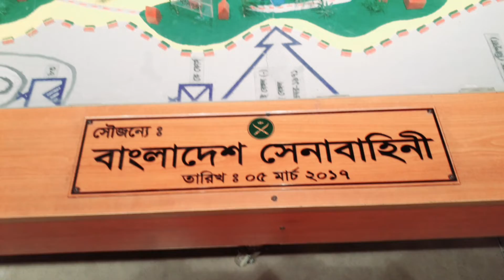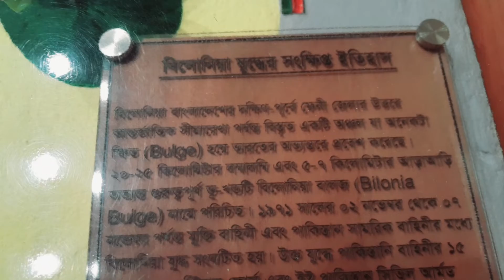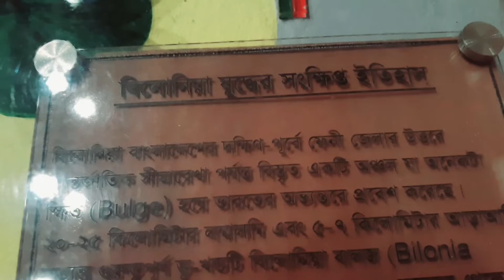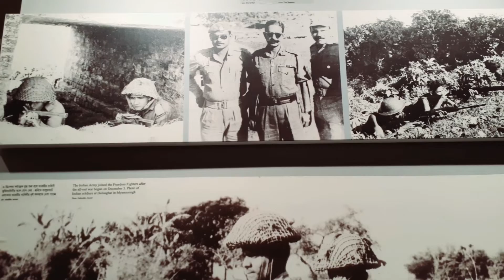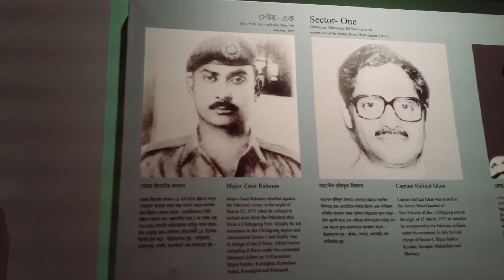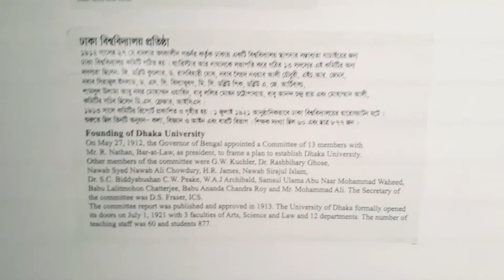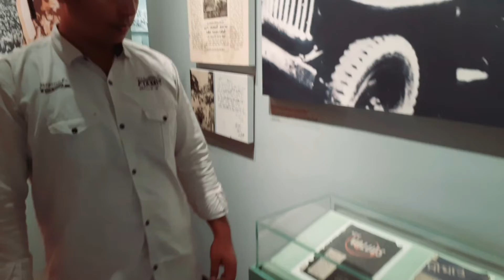LIBERATION WAR MUSEUM [] Really Tremendous, Astonishing & Impressive Museum In Bangladesh []